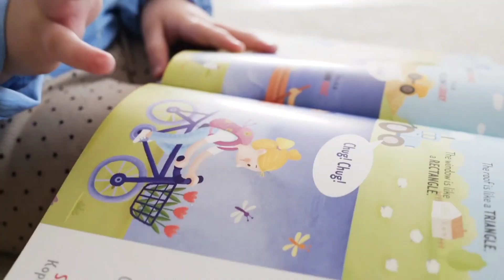Hong Kong baby born already "pregnant" with twins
A baby girl born in Hong Kong was found to be 'pregnant' with twins.

The girl, born to Chinese mainland parents in Queen Elizabeth Hospital had to undergo surgery at just three weeks old to remove them.

The foetuses, 8 to 10 weeks gestated, had legs, arms, a spine, rib cage and intestines. Both were also covered in skin.

One weighed 14.2 grammes and the other 9.3 grammes - and each had an umbilical cord.

The surgery was successful and the girl was discharged from hospital eight days later.